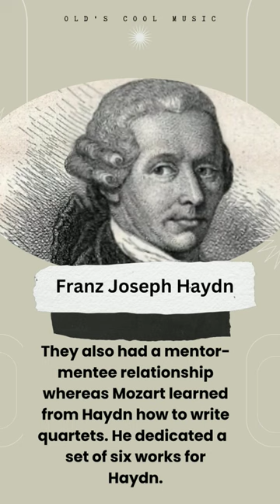Haydn and Mozart's friendship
Hey there, friend! 🤗​ May you have inspiring friendships.

*Composition | link:
Mozart - Violin Concerto No.1

Artwork:
Joseph Haydn Compositeur Musique Baroque Autriche Rohrau, 1875

Our channel would like to bring you the best classical music playlist for studying, reading, concentration, sleeping and relaxation,
 instrumental music, background music, opera music, piano, violin & orchestra masterpieces by the greatest composers of all time - Mozart, Beethoven, Vivaldi, Mahler, Rossini, Strauss, Verdi, Chopin, Bach, Brahms, Ravel, Dvorák and other musical geniuses.